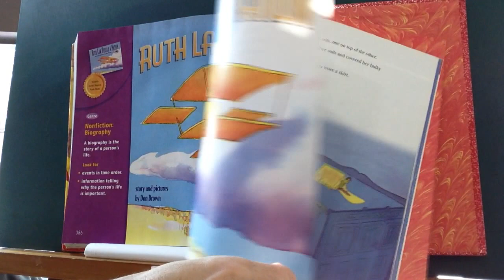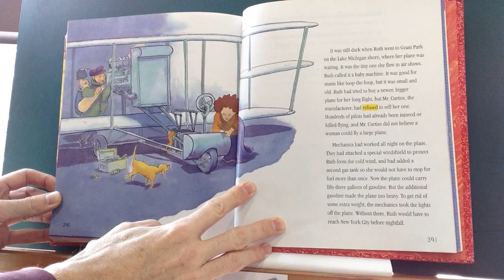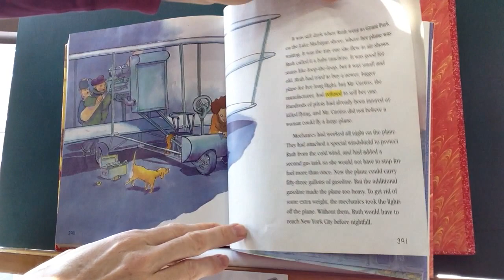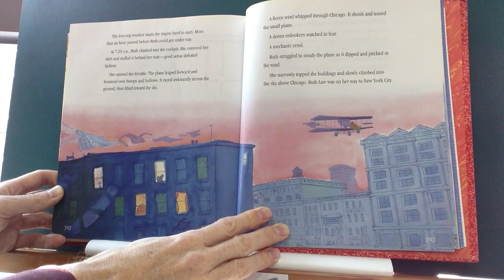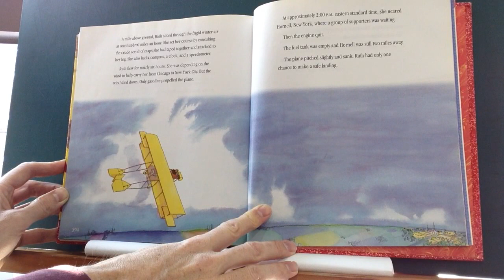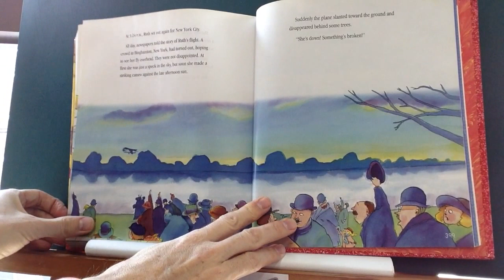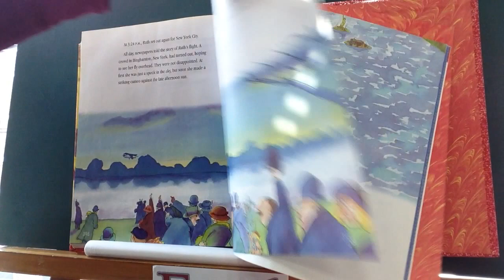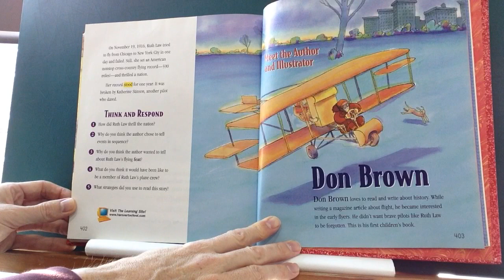Ruth Law Thrills a Nation - 2.2-15 - Reading